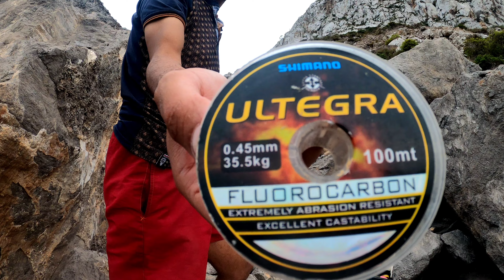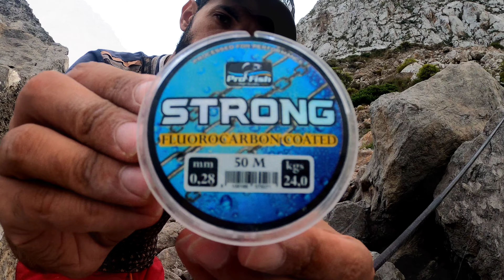How to make a very effective Moroccan rig to catch sargos fish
Catch fish with this Moroccan rig. You won't go home without fish
How to catch chargo fish